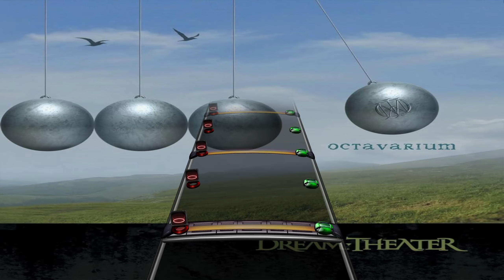Dream Theater - I Walk Beside You (Drum Chart PS)